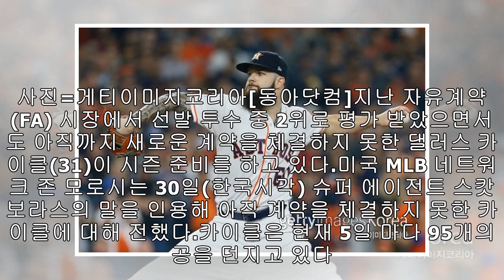‘FA 미아’ 카이클, 실전 같은 훈련 중… ‘5일 마다 95개’